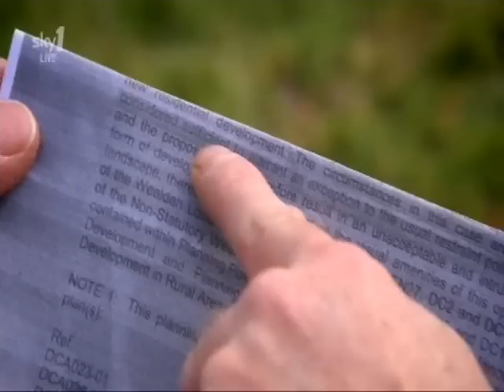Joe Townsend Noels HQ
Joe Townsend who was seriously injured in Afghanistan with 40 Commando (Marines) was refused permission by Wealden District Council to build a bungalow. So Noel Edmonds (along with everyone else bar a few councillers) thought this was a disgrace so highlighted it on his TV show: Noel's HQ.